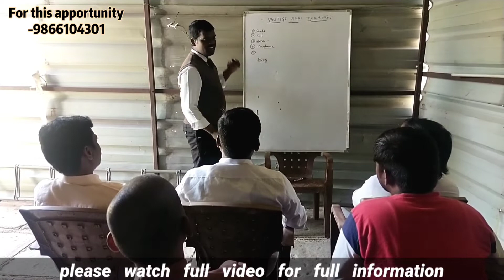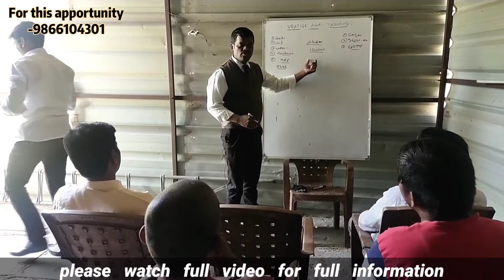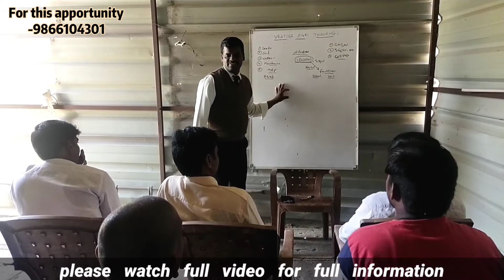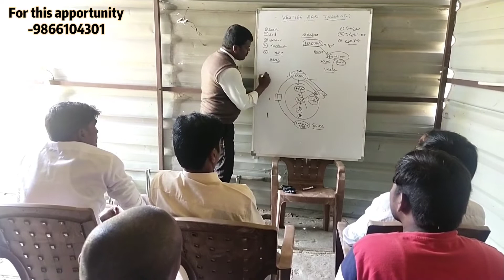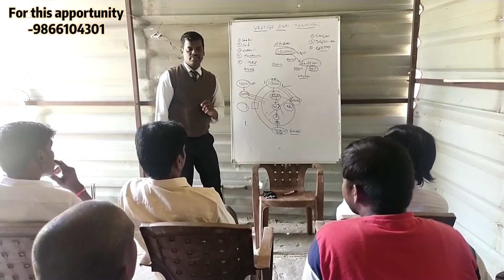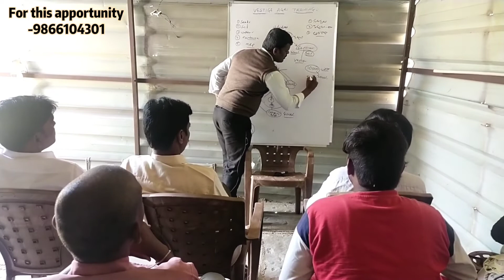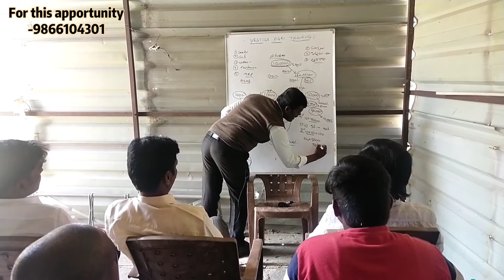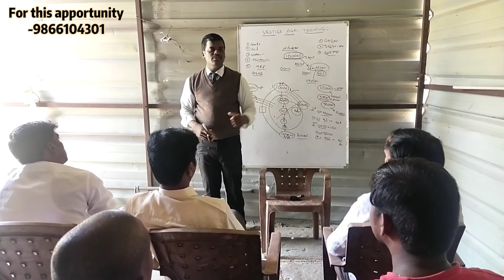agri training in Telugu | wonderful opportunity for each farmer | Vestige Telugu | 9866104301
agri training in Telugu
wonderful opportunity for each farmer
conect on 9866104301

if you want free distributorship for this product and want to earn 50k to 1 lakh per Month, call this number

Ramchandram Vestige vestige # Vestige products demo telugu

మీకు ప్రస్తుతం వస్తున్న ఆదాయం సరిపోవటం లేదా అయితే ఏదైనా పార్ట్ టైం వర్క్ ద్వారా రెండవ ఆదాయం కోసం మీరు ఎదురు చూస్తే ఈ అవకాశం మీకోసమే ఎందుకంటే మీరు చేస్తున్న పనికి ఎలాంటి ఆటంకం లేకుండా మీకున్న ఖాళీ సమయాన్ని రోజుకు రెండు గంటలు కేటాయించి వారానికి ఒక మీటింగ్ నెలలో ఒక ట్రైనింగ్ అటెండ్ అవ్వగలిగితే ఇక్కడి నుంచి కూడా మీరు సంవత్సరం తర్వాత నెలకి కనీసం 30k-1lackసంపాదించుకునే అవకాశం ఇది ఒక నెట్వర్క్ మార్కెటింగ్ కానీ..ఏది నిజమైన నెట్వర్కు ఏవి మోసపూరిత కంపెనీలో తెలియటం లేదా అయితే మీరు ఏదైనా కంపెనీ గురించి విని ఉండవచ్చు లేదా డబ్బులు, మీ యొక్క సమయాన్ని మరియు ఫేస్ వ్యాల్యూ పోగొట్టుకొని ఉండవచ్చు కానీ వెస్టీజ్
కంపెనీ ద్వారా ఏ ఒక్కరూ కూడా ఎలాంటి ఇబ్బంది గాని నష్టాన్ని కానీ ఎదుర్కొన లేదు ఎందుకంటే వెస్టీజ్ కంపెనీ లో మీరు వ్యాపారం చేయాలంటే మీయొక్క షాపు బ్రాండు మార్చుకుంటే సరిపోతుంది. అనగా వెస్టీజ్ కంపెనీ లో వ్యాపారం చేయాలనుకుంటే ప్రస్తుతం మీరు నెలలో తప్పనిసరిగా వాడాల్సిన వస్తువుల కోసం పెడుతున్న ఖర్చుల  ద్వారానే మీ ఆదాయాన్ని సృష్టించుకునే అవకాశం కలదు. అంటే ఎలాంటి పెట్టుబడి లేకుండా ఒక వినియోగదారున్నే వ్యాపారస్తునిగా మార్చుకునే గొప్ప అవకాశం.

     వెస్టీజ్ ఎలాంటి కంపెనీ అంటే నిజంగా మీరు ఒక నెట్వర్క్ కంపెనీ ఎలా ఉండాలి అనుకున్నారు లేదా ఇలా ఉంటే బాగుండు అని అనిపించిందో, గత 16 సంవత్సరాలుగా ఎందరో సామాన్య వ్యక్తులను అసాధారణ వ్యక్తులుగా తీర్చిదిద్ది ఎంతోమంది జీవితాలలో అద్భుతమైన మార్పును తీసుకువచ్చిన గొప్ప కంపెనీ. అన్నీ కూడా నిరూపితమైన సంఘటనలు తదుపరి వివరాలకు ఆసక్తి కలవారు వెంటనే కాల్ చేయండి.-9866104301
జాయినింగ్ ఫీ లేదు, రెన్యువల్ చార్జెస్ లేవు